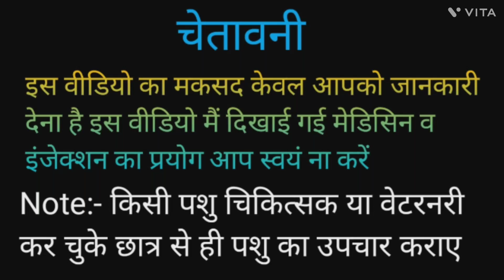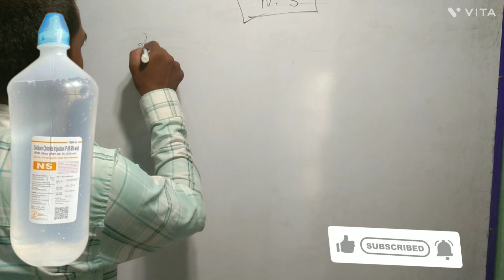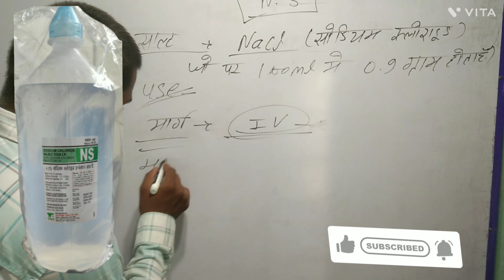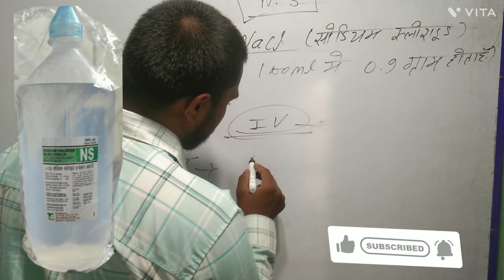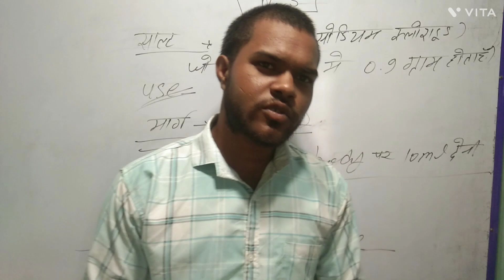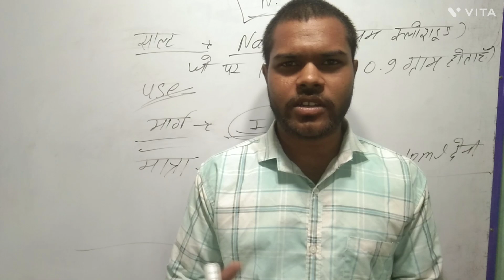Normal Saline of animals treatment। N S के बारे में सम्पूर्ण जानकारी। Bhupendra। N S ki botal।T O C।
Normal selaini ke फायदे व नुकसान
1, हीट स्ट्रोक में पशु को बोतल लगाए
2, अल्कलॉसिस में लगाए
3, पशु की रोमन की p H सामान्य से अधिक हो जाने पर लगाए
4, शरीर से बहार निकले हुए अंग की सफाई के लिए यूज करें